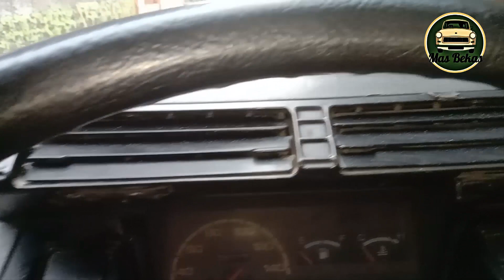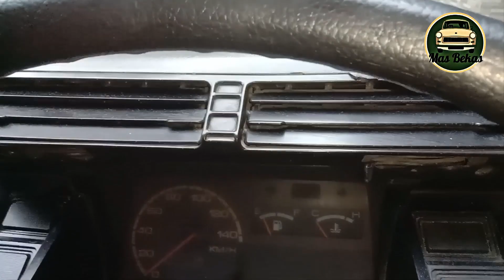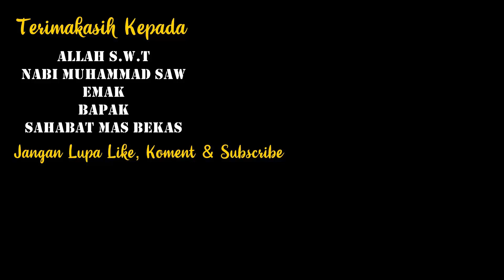JUAL JUJUR!!Suzuki Carreta Tahun 1997 Jual Mobil Bekas Murah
JUAL JUJUR!!Suzuki Carreta Tahun 1997 Jual Mobil Bekas Murah-WA 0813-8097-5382

SUZUKI CARRETA
TAHUN 1997
PLAT K JAWA TENGAH
SURAT LENGKAP
KONDISI BEKAS/SECOND

Fast Respon Silahkan Whatapss Admin Kami:
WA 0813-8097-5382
Atau Klik Link Dibawah Ini :

Semoga Bermanfaat
PENTING :
1.Sadari Bahwa yang anda beli adalah barang bekas yang pasti ada kekurangan atau minusnya.
2.Lebih disarankan membeli baru jika tidak mau ada minusnya
3.Ada Harga ada Rupa Karena bisa dianggap patokan jika kondisi bagus walaupun bekas harga nya juga pasti bagus,,Jika Murah pasti ada kekurangan atau minusnya
4.Harga setiap Kendaraan bisa jadi berbeda disetiap daerah
5.Ajak Teman, Keluarga Atau Bengkel yang bisa membantu anda dalam mengecek kondisi mobil.
6.Jangan Lupa Cek Fisik Kelengkapan Dan Keaslian Surat Kendaraan Yang Ingin Dibeli di Samsat Di Terdekat